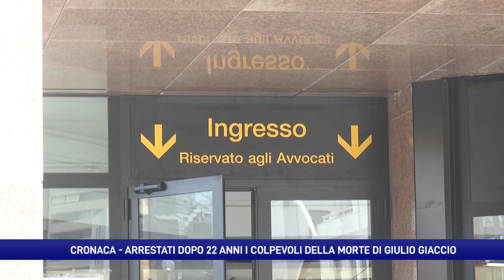Ucciso e sciolto nell'acido per "errore". Arrestato dopo 22 anni i colpevoli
Giustizia è fatta. Dopo 22 anni sono stati arrestati i colpevoli dell’omicidio di Giulio Giaccio, operaio ucciso e sciolto nell’acido,  scambiato per l’amante della sorella di uno dei due sicari